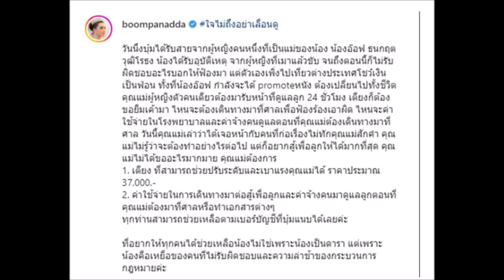บุ๋ม ปนัดดา เผย อ็อฟ ธนกฤต เหยื่อเมาแล้วขับ คู่กรณีลั่นอยากได้อะไรให้ไปฟ้อง